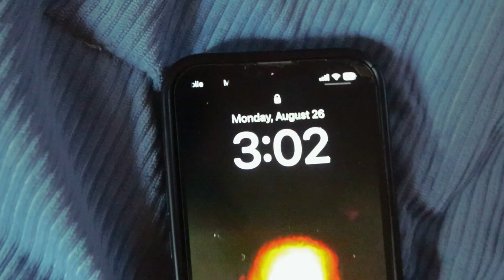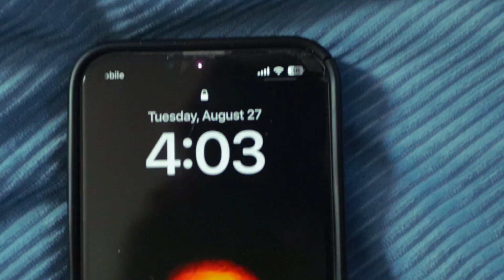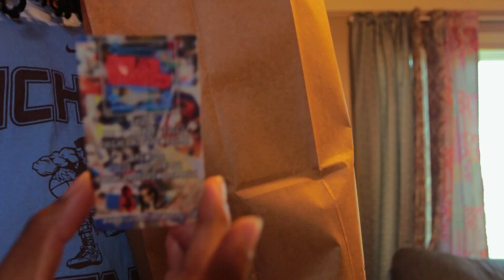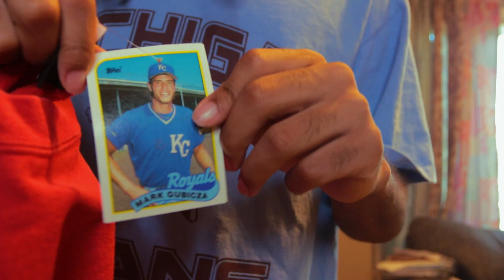What I've Been Working on In Life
Mini update on what I've been working towards in life. I love you all and thanks to everyone who supports me and my dreams!